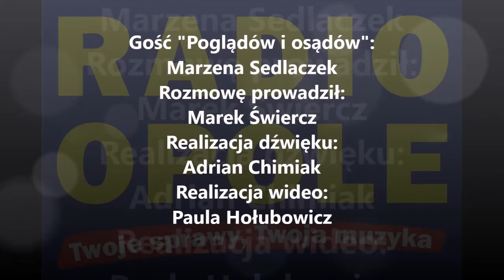Marzena Sedlaczek "Poglądy i osądy" (24.01.2017)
- W tym roku nasz budżet obywatelski to 2,5 mln zł, ale prezydent zdecydował, że w lutym ruszy dodatkowy projekt dedykowany nowym dzielnicom Opola. Tu do podziału byłoby dodatkowo 500 tys. zł - mówiła w "Poglądach i osądach" Marzena Sedlaczek, zastępca naczelnika Centrum Dialogu Obywatelskiego, dodając, że zainteresowanie budżetem obywatelskim budżetem jest w Opolu coraz większe. W ostatnim głosowaniu na zgłoszone projekty wzięło udział 27 tysięcy osób.